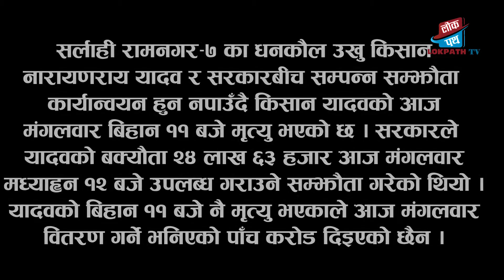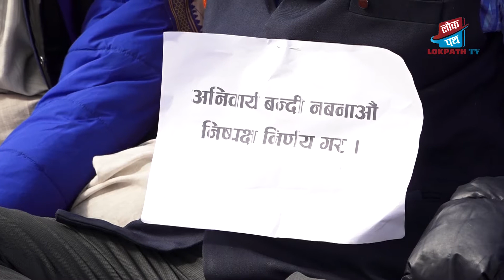सम्झौता भएपछि के भन्छन उखु किसान ?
सरकार र किसानहरुबीच सोमबार साँझ २१ दिन भित्रमा उद्योगीबाट सबै रकम भुक्तानी दिलाउने सम्झौता भएको छ । सरकारले २१ दिन भित्रमा भुक्तानी नदिने उद्योगीलाई कारबाही गर्ने प्रतिवद्धता जनाएपछि विश्वास गरेर सम्झौता गरेको उखु किसानहरुले बताएका छन् ।